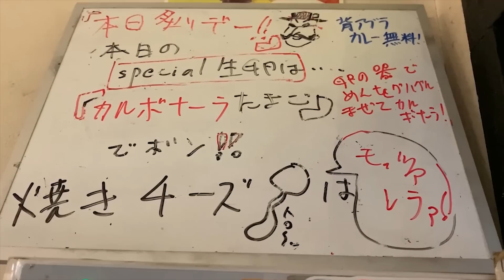【二郎系】ド乳化ヘビーに生まれ変わったお気に入りの一杯を解説すする 成蹊前ラーメン【飯テロ】 SUSURU TV.第1480回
SUSURUが大好きな二郎インスパイア系ラーメンのお店はこちら、成蹊前ラーメン。
今では成蹊前ラーメンとなったこちらのお店ですが、
その前は『ラーメン生郎』というお店でした。
この『ラーメン生郎』というお店の更に元を辿ると『ラーメン二郎吉祥寺店』。
実はこの吉祥寺店はラーメン二郎初の支店です！
この『ラーメン二郎吉祥寺店』の看板に落書きがされ、
色々変遷して『ラーメン生郎』と呼ばれるようになりました。
5年ほど前まで営業していたのですが、その頃になると看板の劣化も激しく、
SUSURUは生郎と書かれた看板を生で見たことはありませんでした。
そんな生郎の店主さんがご高齢のためお店を閉めて、その跡地にできたのがこの成蹊前ラーメン。
成蹊前ラーメンは、SUSURU TV.として今回で4回目の訪問となります！
久々にすすってみると、前に食べた時よりも乳化度がアップ！
スープに脂が回っており、なかなかヘビーでカロリー満点な食べ応えのある一杯になっています。
乳化してはいるものの、醤油がバキンと強めに効いており、
ヘビーなバランスが取れていて美味しいです！
上に乗った背アブラも美味しい！
きっとアブラの質がいいんだろうと思い店主さんに聞いてみたところ、
やはりブランド豚の背油を使っているとのことです。
トロリととろけ、重さをあまり感じさせない、上質で美味しい背脂！
麺も以前と比べて少し変わっており、小麦の風味は強めですが、プリッと絶妙な歯ごたえ！
乳化スープにこういった麺を合わせるのは珍しい気がしますが、
茹で加減がとてもよく、とても美味しくすすれました！
豚は小ぶりなものから大きめなものに変化！
味染みしっかり、そして中まで柔らかい。やはりこちらも脂身が上質な、美味しい豚です。
この安さでこのクオリティは恐ろしいレベル。
スープ・麺・豚とすべての部分で進化を見つけられ、
自分もまだまだ進化しないとな、と考えさせてくれる一杯でした！

成蹊前ラーメン
東京都武蔵野市吉祥寺北町3-4-3

〒164-0001
東京都中野区中野3-42-2
SUSURU宛　まで！